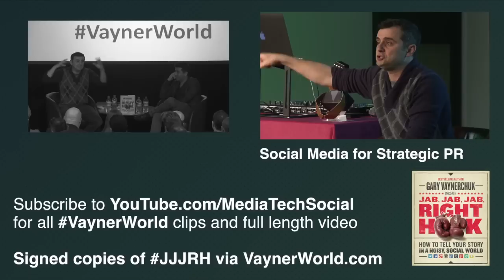Gary Vaynerchuk Content Strategies for e-Commerce in VaynerWorld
Links for the guys on stage